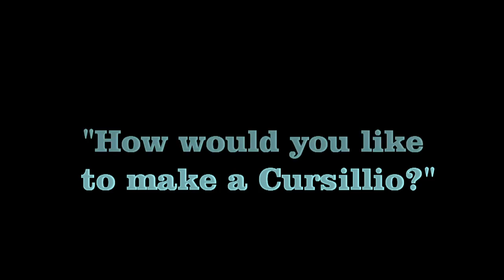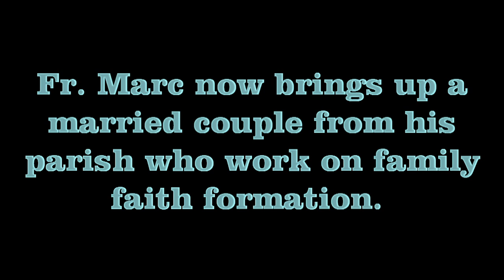Fr. Marc Montminy - Leadership in the New Evangelization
Presented at the Joy of the Gospel Conference, March 25, 2017 held at Immaculate Conception Church in Nashua, NH.